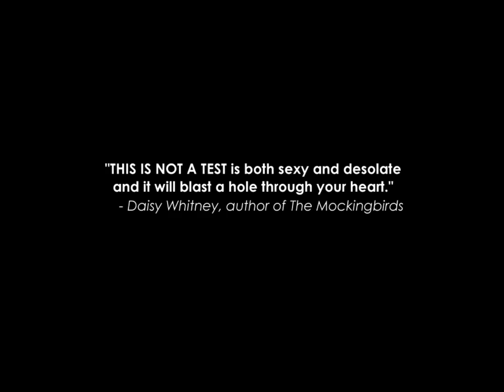This is Not A Test - Courtney Summers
It's the end of the world. Six students have taken cover in Cortege High but shelter is little comfort when the dead outside won't stop pounding on the doors. One bite is all it takes to kill a person and bring them back as a monstrous version of their former self...